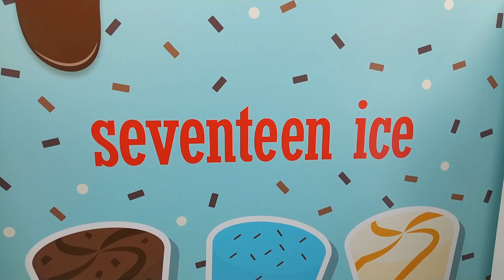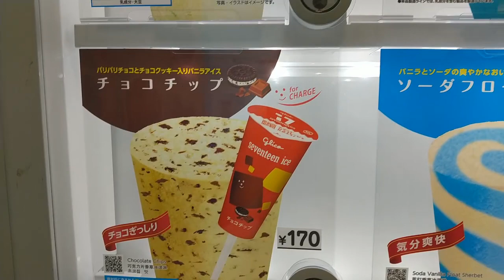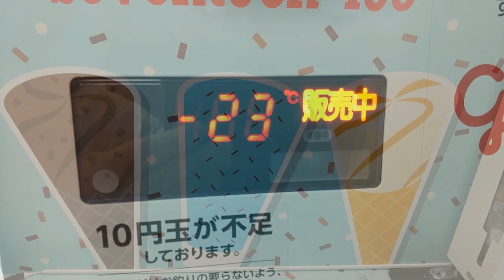Seventeen Flavors. Tokyo Ice Cream Vending Machine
Sweets on the go. Seventeen flavors of ice cream.